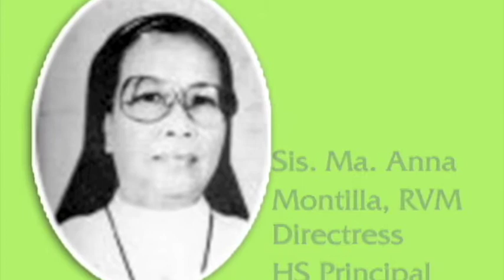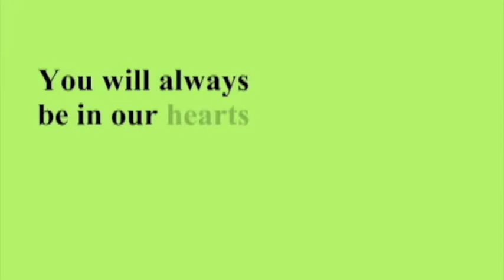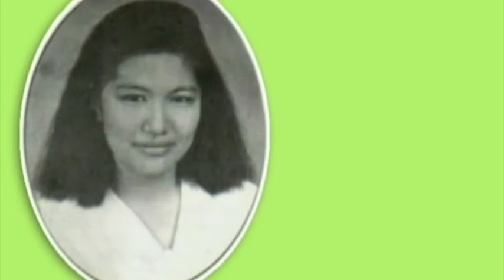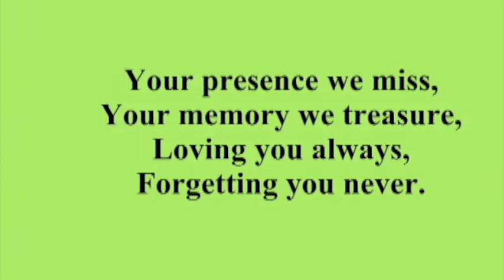SMCM BATCH 1990 In Loving Memory.mov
Tribute to our dearly departed teachers and batch mates. You are always in our hearts.